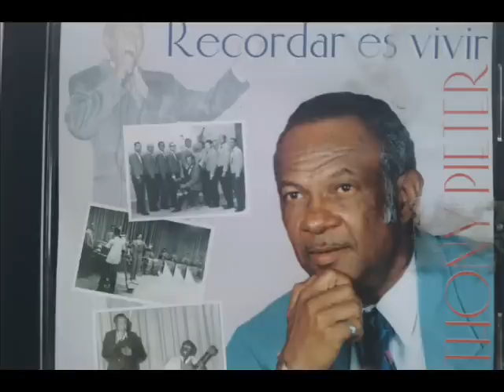Hasta el dia de tu boda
Album: Rekordar es vivir
Singer: Anthony Pieter
Arr.: Torro Colina